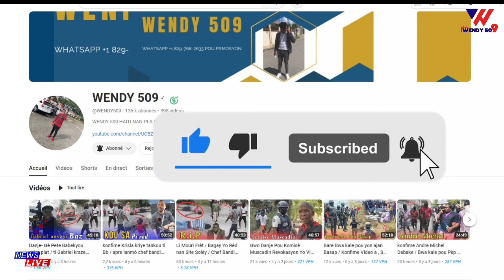Flach American Debake Sou Ansyen Prezidan Martelly Frasa Se Fini Sanksyon Pi Red / Deblozay Bandi